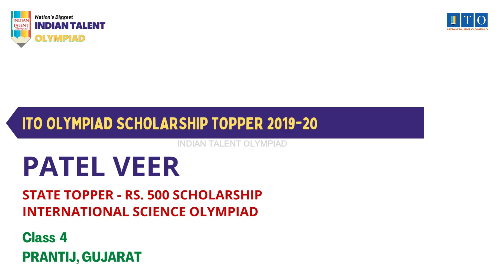ITO Olympiad Scholarship, State Topper 2019-20 PATEL VEER, STATE RANK - 9, PRANTIJ, GUJARAT